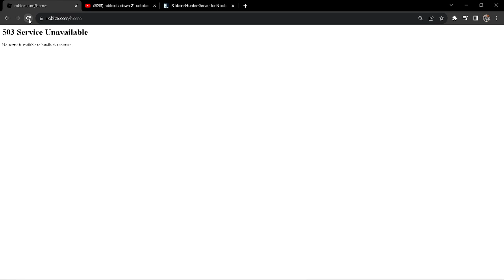ROBLOX IS DOWN ERROR 503 Service Unavailable